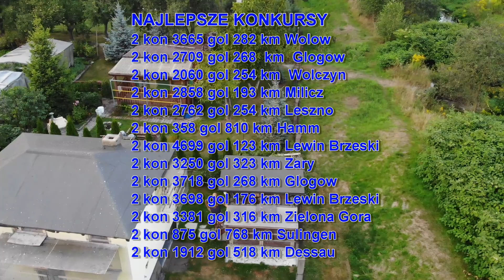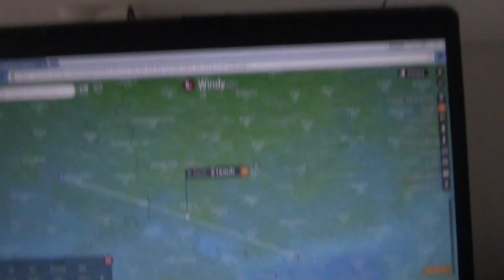golebie pocztowe 2019 lot nr 12 Dessau 520 24/8 kon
golebie pocztowe 2019 lot nr 12 Dessau 520
24/8 kon